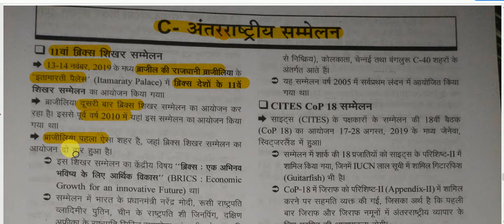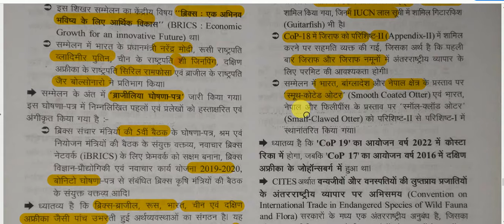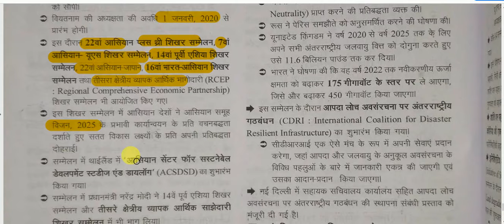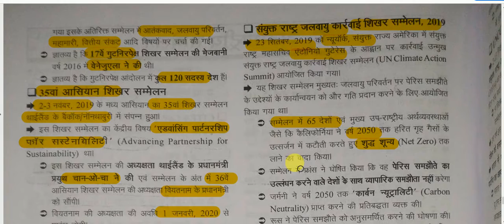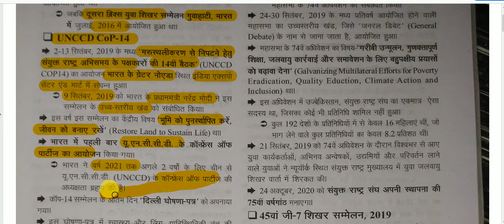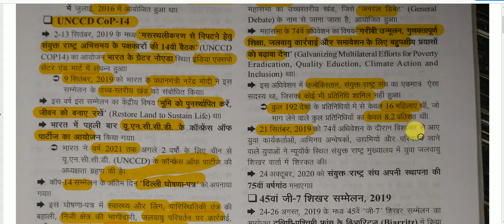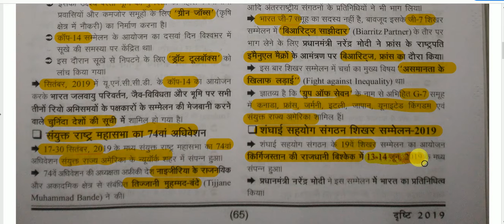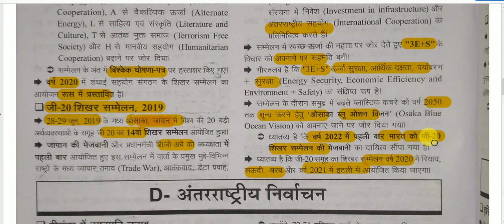सम-सामयिक घटना चक्र 2019 ||अंतर्राष्ट्रीय परिदृश्य |अंतर्राष्ट्रीय सम्मेलन